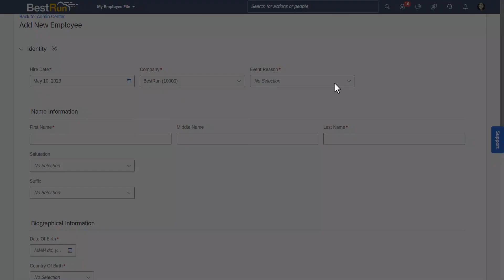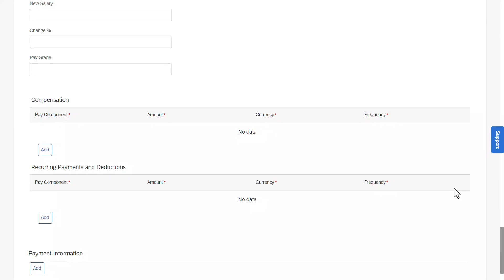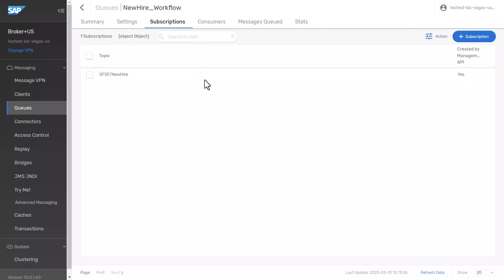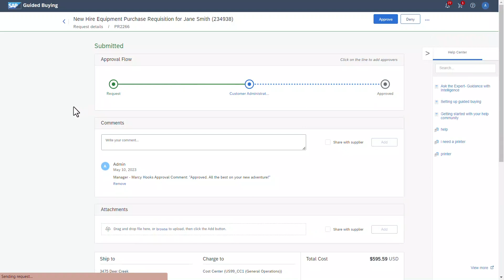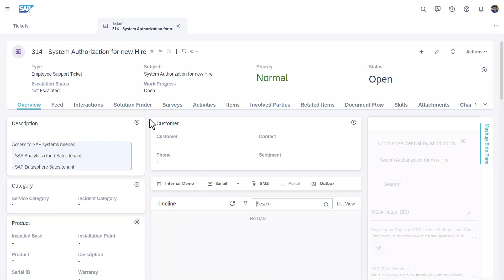Improve the New Hire Experience with Enterprise Automation by SAP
Streamline and automate your employee onboarding process with SAP applications. Learn how multiple SAP systems can be leveraged to enhance the end-to-end onboarding experience for new hires:

👉 Identify and resolve issues in your current process using SAP Signavio Process Intelligence.
👉 Efficiently manage the entire onboarding journey with SAP SuccessFactors.
👉 Trigger various activities seamlessly through SAP Integration Suites Event Mesh.
👉 Create exception workflows with SAP Build Process Automation.
👉 Automate the assignment of Purchase Requisitions with SAP Ariba & leverage SAP Service Cloud to easily generate tickets.